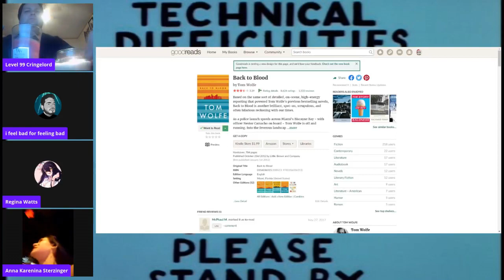Get a MUFFLER